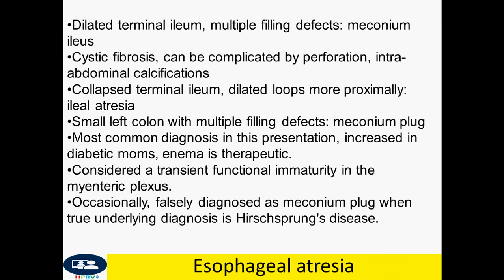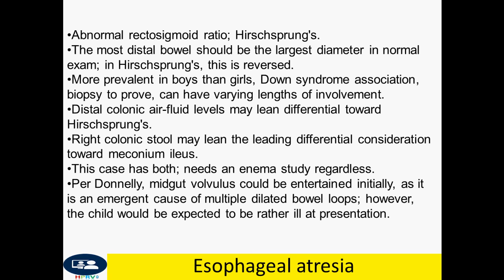Small left colon/meconium plug syndrome